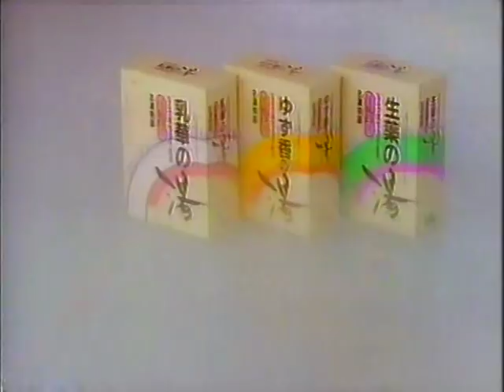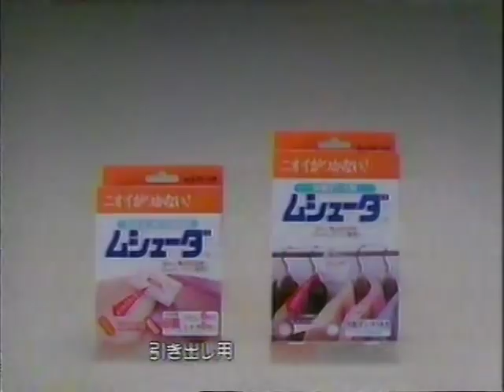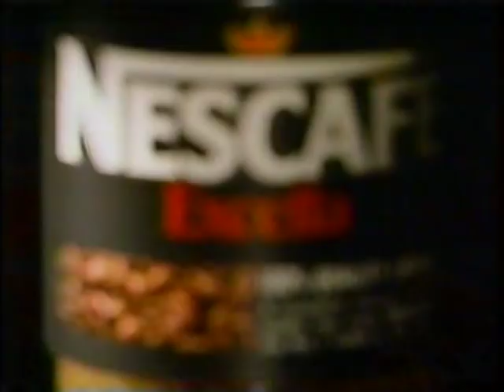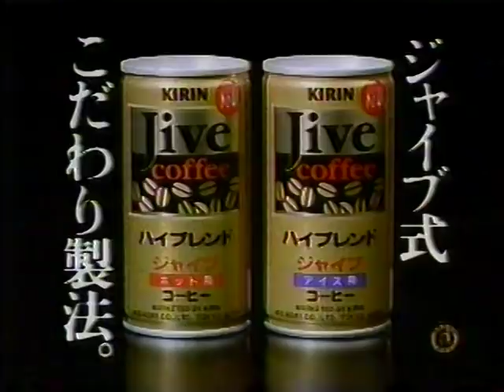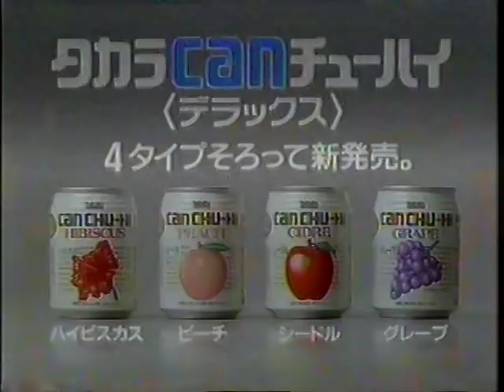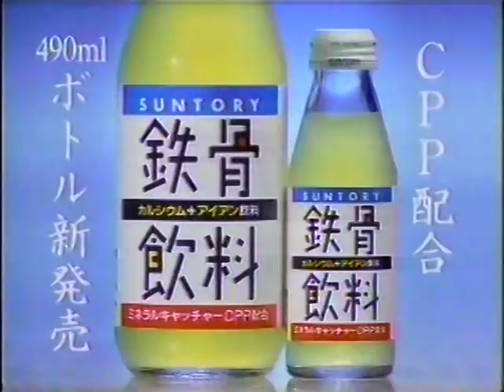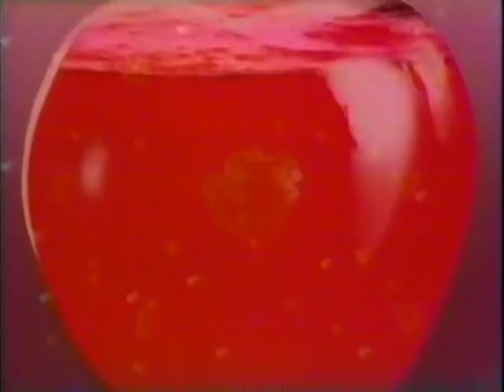Japanese people with non-Japanese spouses, 1991 (Fuji TV)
Talk show on Japanese TV from 1991, commercials and all.